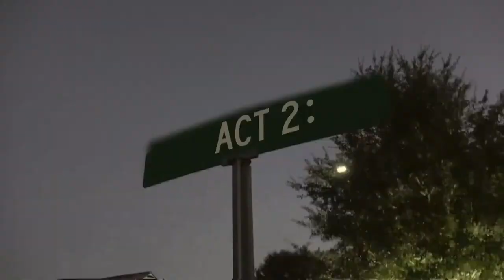The Wayward 7 - Episode 66: The Gift of Charity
Finally in Basilica, the party continues their search for Gwen's brothers! Hopefully with the help of the Wildewonders and Macnemeras the task wont be too grand, but who knows what lurks in the shadowed alleys...

Enjoy our content? Follow our Instagram and TikTok for updates and other Wayward Seven content!